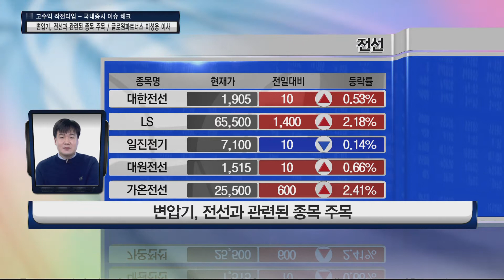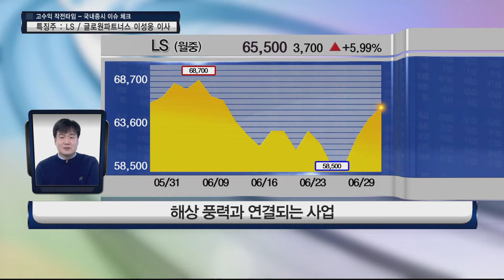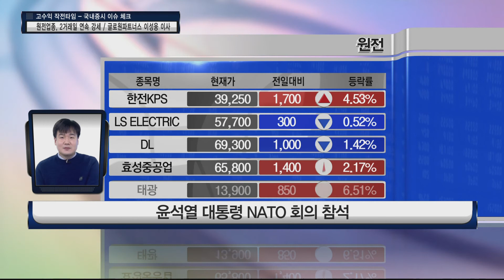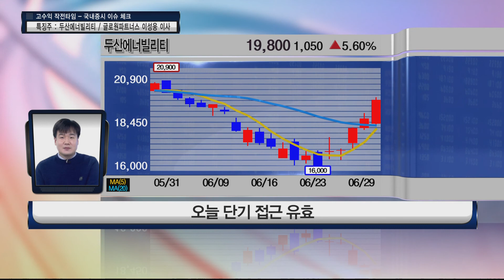원전업종, 2거래일 연속 강세... PICK! LS 두산에너빌리티 │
신재생에너지 관련주 강세 이어지나?
-태양광, 풍력 강세
-변압기, 전선과 관련된 종목 주목

이성웅 이사의 특징주 – LS
-해저 케이블 사업에 주목
-해상 풍력과 연결되는 사업
-가격 접근 : 64,100원대 접근 가능

원전업종, 2거래일 연속 강세...살펴볼 점은?
-윤석열 대통령 NATO 회의 참석
-오늘 기준 재료 소멸 가능성 염두

이성웅 이사의 특징주 – 두산에너빌리티
-3거래일간 15% 상승
-오늘 단기 접근 유효
-가격 접근 : 19,600원대 접근 가능